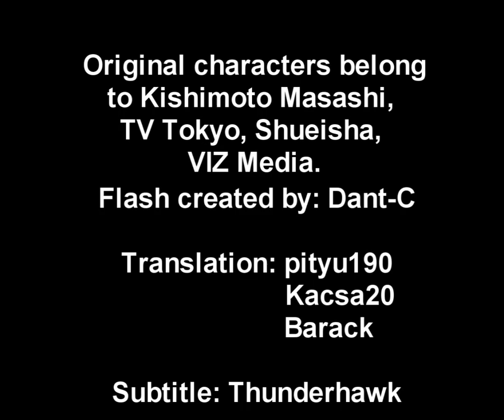An Akatsuki's Life Episode 4: The Mission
An Akatsuki's Life serial with original language, english subtitle.
This hungarian animation was created by Daniel Fekete.
The original characters belong to Kishimoto Masashi, TV Tokyo, Shueisha and VIZ Media.

Ez a feltöltés Dant-C által engedélyezve lett.

4F Club - Balatoni láz: Its a hungarian song, about the summer, and lake Balaton.